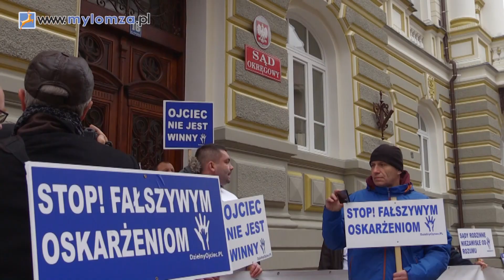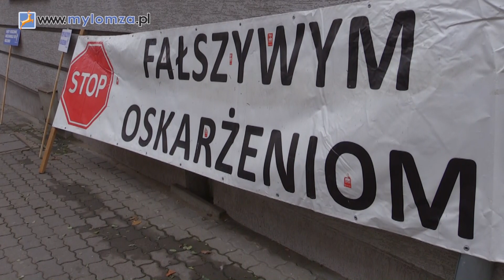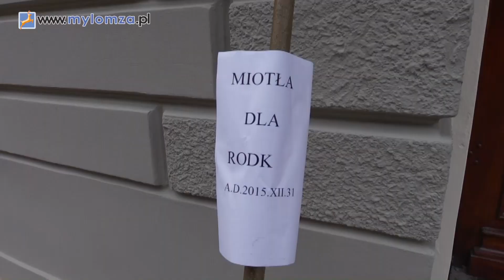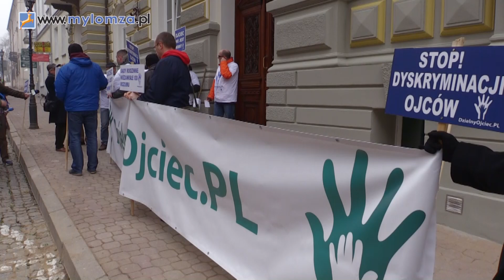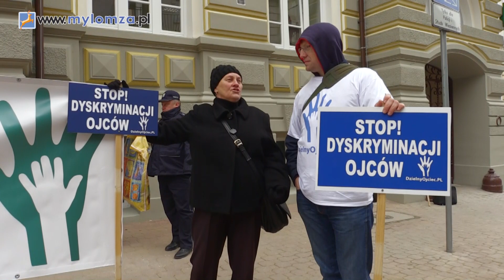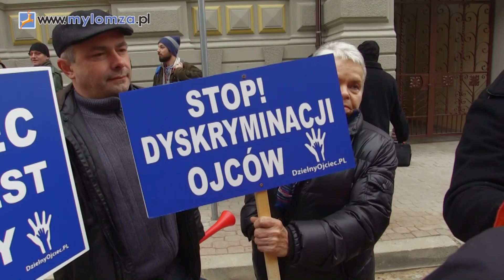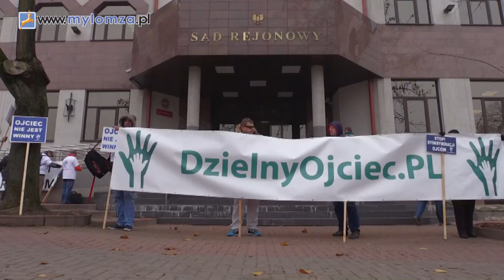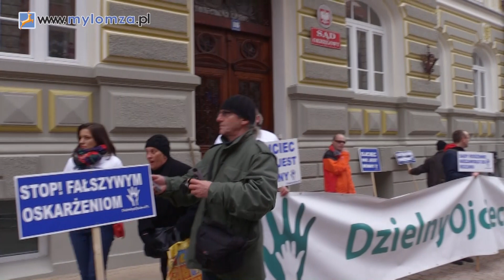W Łomży protestują przeciwko łamaniu praw ojca